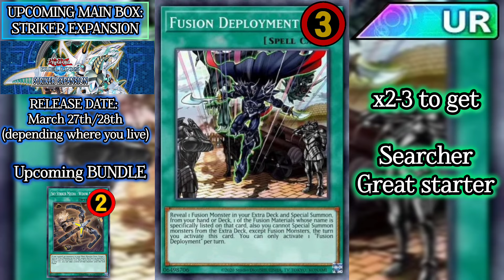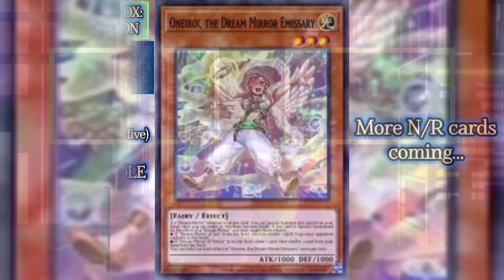NEW BOX in 1 Min.: STRIKER EXPANSION | T.G; SKY STRIKER; ONOMATOPAIRA; OGDOADIC & more [DUEL LINKS]